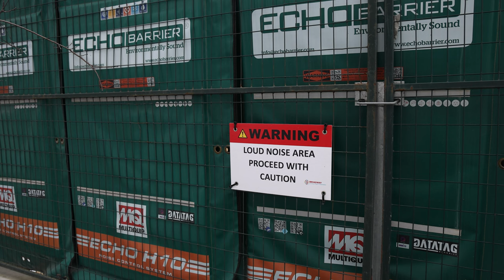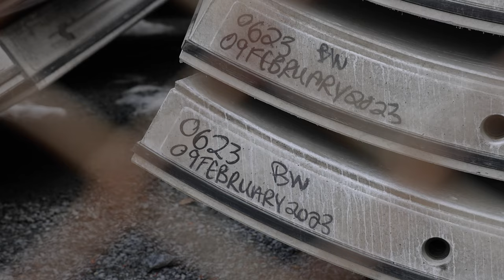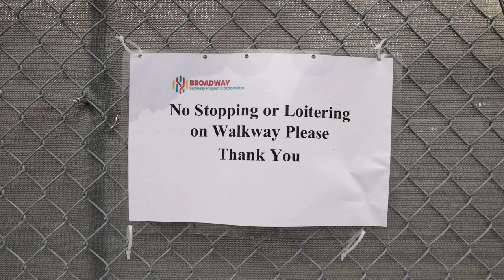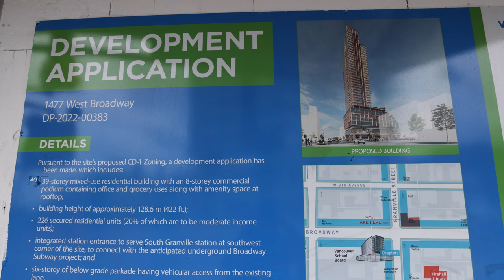Broadway Subway Skytrain Construction Winter 2023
Lets call it Winter 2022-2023 to be safe. Filmed on March 4th 2023

Taking a look at construction on the Broadway Subway (Skytrain) Project in Vancouver Canada

Can you get me inside a tunnel? Legally? Let me know :)